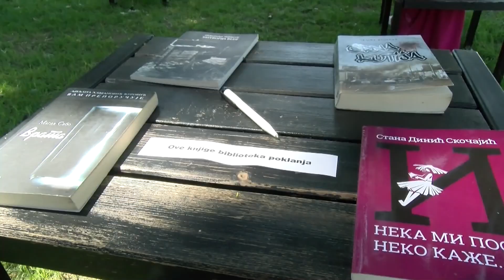ZIVOT GRADA (10.07.2023.)